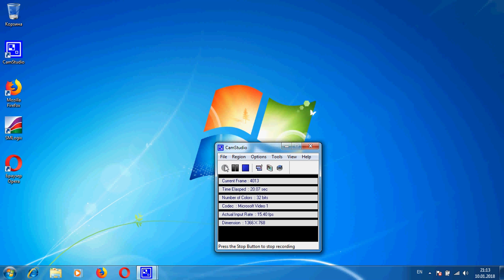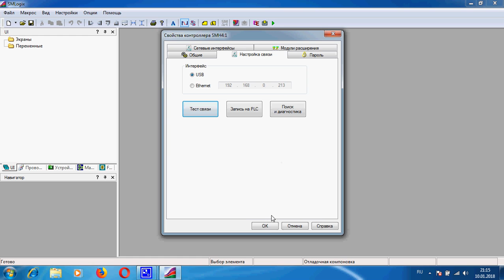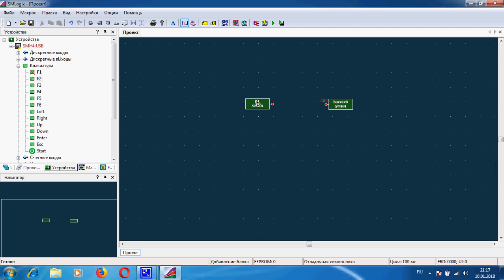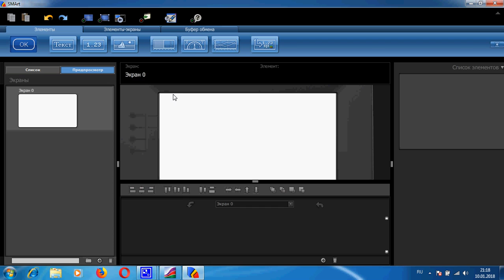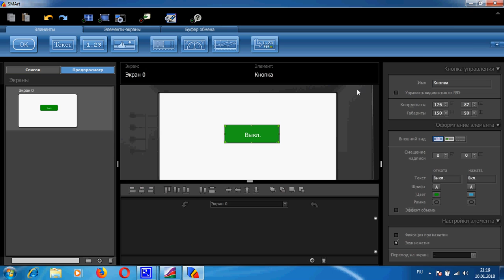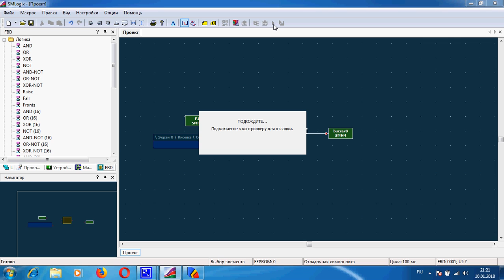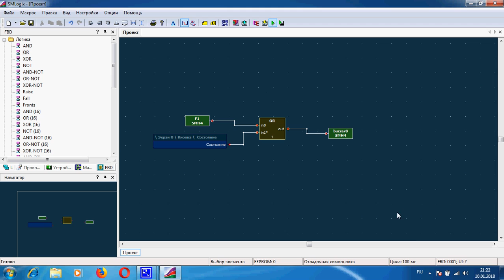Перспективный ПЛК Segnetics SMH4 моя первая программа